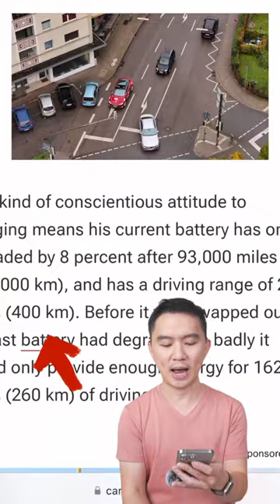Tesla วิ่งไปเกือบสองล้านโล กลายเป็นรถกระป๋องเลยมั้ย??